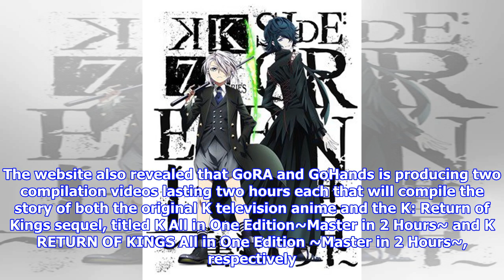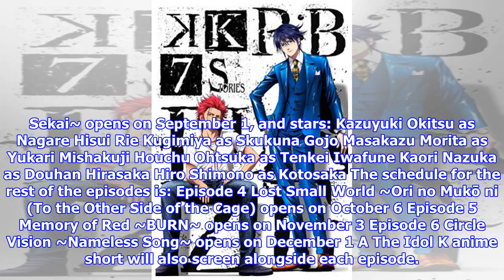News K: Seven Stories Film Series' Trailer Previews angela's Opening Song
News
K: Seven Stories Film Series' Trailer Previews angela's Opening Song
6-part film series begins with 1st part on July 7 The official website for GoRA and GoHands' K franc...